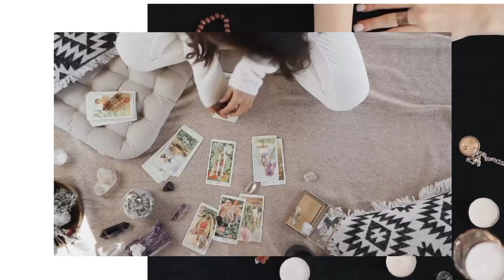Tarot Sticks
👁🀟🀜🀚👁 Tarot Stick 👁🀟🀜🀚👁
🌸🌸|These are only general readings and not personalised |🌸🌸
🌸💫Timeless⏳🌸
Thankyou for Watching My Videos

♾️Thankyou Thankyou Thankyou ♾️ I Love You All!!